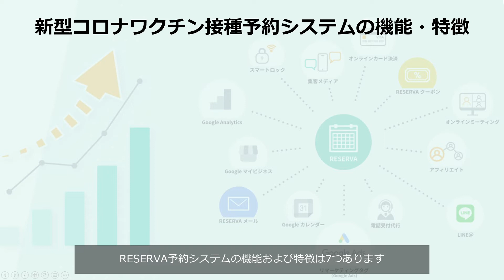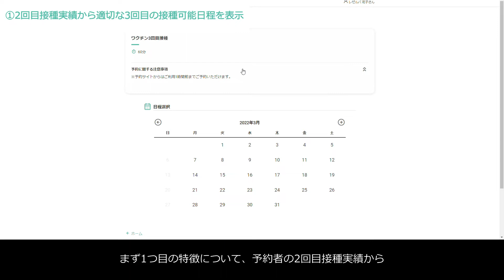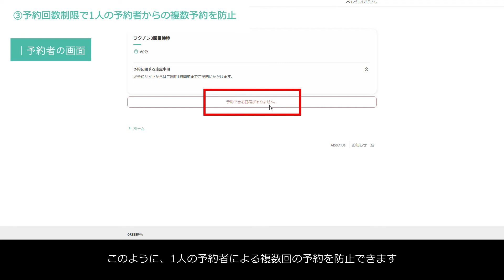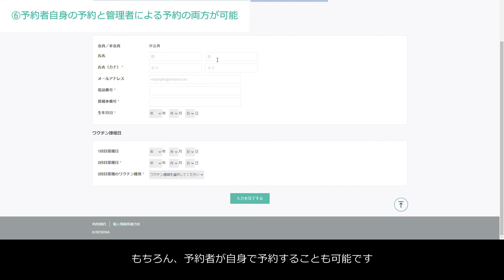新型コロナワクチン職域接種予約システム｜機能・特徴を解説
RESERVAは、「コロナワクチン接種専用予約管理システム」を提供しており、日本国政府機関、地方自治体、大型医療機関、クリニックへ200以上の導入実績を有しています。職域接種にも対応しており、管理者側で予約を一括管理できます。

‹特徴›
1．契約締結後、最短3営業日で導入完了
2．ワクチン接種オペレーションに特化した専門機能が多数
3．システムが苦手なスタッフでも簡単に使えるわかりやすい管理画面
4．20万社以上が使う国内No.1の予約管理システムという実績
5．国内データセンターで情報を安全に管理（安心安全なセキュリティ体制）

当社が提供する「コロナワクチン接種専用予約管理システム」の詳細は、以下特設サイトをご覧ください。

RESERVA（レゼルバ）は、350以上の業種に提供している予約プラットフォーム上の課金・決済データを分析し、集客等に活用する決済マーケティングを推進しています。
1200万人を超えるユーザーが生活・仕事のあらゆる場面で「RESERVA」を通じて予約を行い、日々得られる膨大なデータを解析し、より便利なビジネス環境を提供していきます。